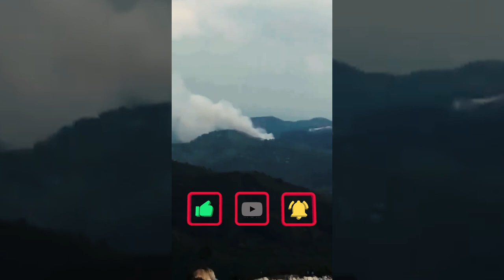Detik-Detik Pesawat Boeing 737 China Terjatuh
Sebuah pesawat Boeing 737 jatuh di China, Senin (21/3/2022). Pesawat tersebut milik maskapai penerbangan China Eastern dan membawa 133 orang.

Pesawat jatuh di area pegunungan dan menyebabkan kebakaran hutan.